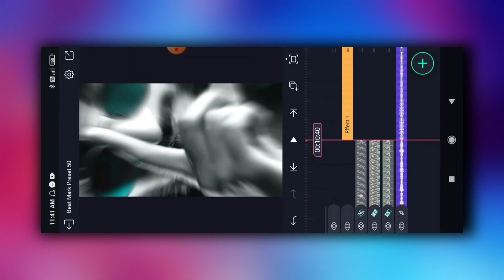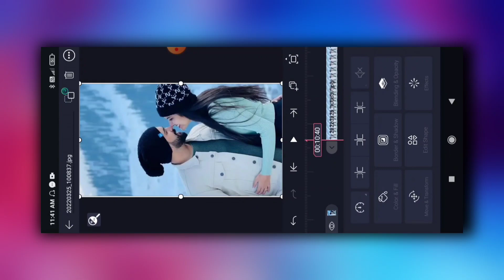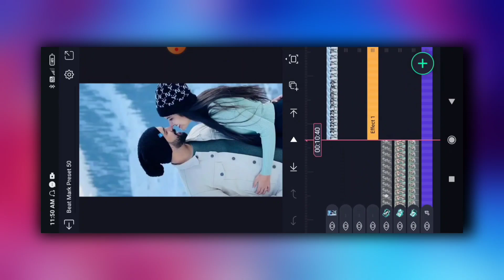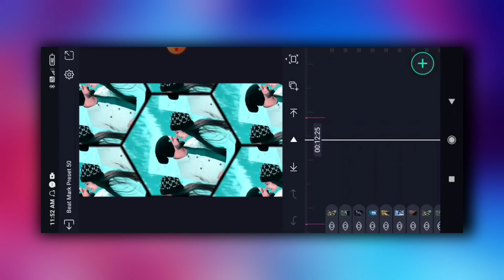3D Video Editing Tutorial In Alight Motion || PRS Editing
3D Video Editing Tutorial In Alight Motion

Your Quarries :- 3D Video Editing Tutorial In Alight Motion
3D Video Editing Alight Motion
3D Video Kaise Banaye Alight Motion
Alight Motion Se 3D Video Kaise Banaye
Alight Motion 2022 Tutorial
PRS Editing